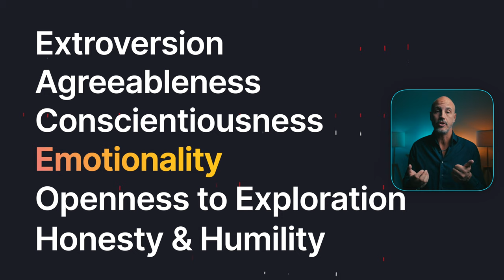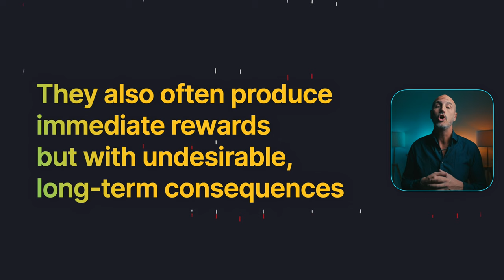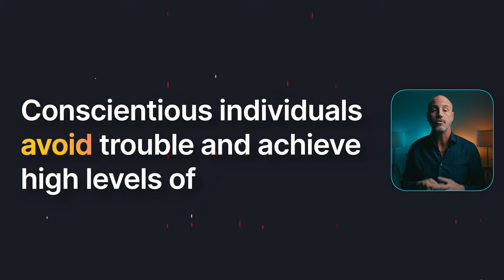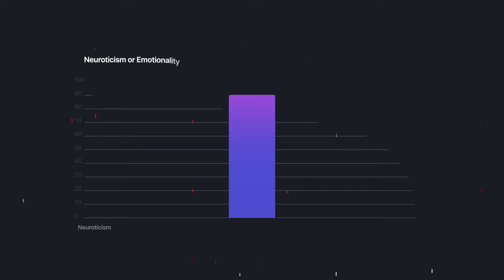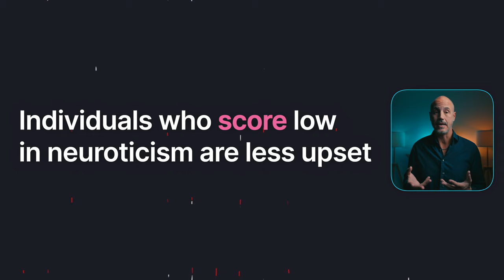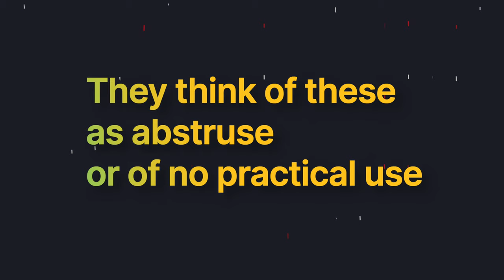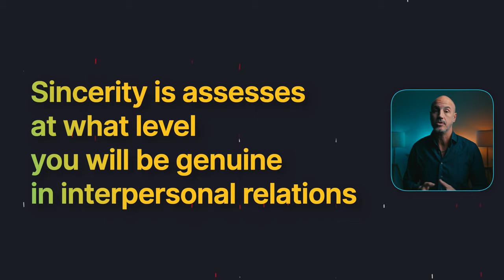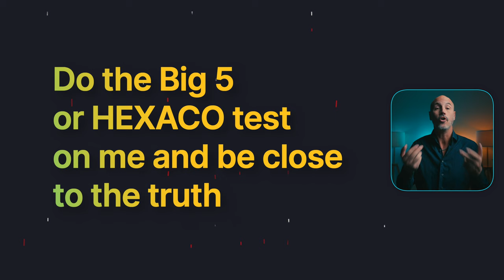How To Understand Your Own Personality - HEXACO Model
In this video, we'll dive into the Big Six personality traits and the HEXACO model to help you better understand different aspects of personality. We'll cover topics such as honesty and humility, neuroticism, and openness to experience, and how they can impact behavior and relationships. Watch now to discover more about yourself and those around you!

Psychology and culture are two things that shape a human being that we know of. Your personality is given to you by your parents through their genes. So what do those genes pass on and what effect does that have on YOU?

Well in this video I will START describing how you function from a personality POV. In the next video, I will go even deeper into the subcategories of how you are described.

0:00 HEXACO MODEL
01:05 Extroversion
01:37 Introversion
02:07 Agreeableness
02:42 Disagreeableness
03:31 Conscientiousness
06:39 Emotionality or Neuroticism
08:50 Openness to Exploration
11:17 Honesty & Humility
13:22 Environmental factors

I have coached and evaluated over 8000+  people in my profession in different positions. With more than 8000+ hours assessing humans in different situations in life. So I have practical knowledge of this as well along the way. This is my way of sharing my insights into my life.